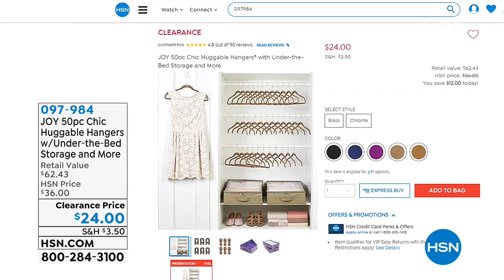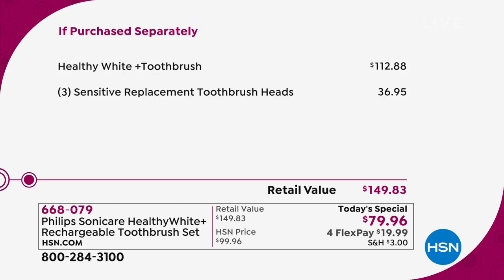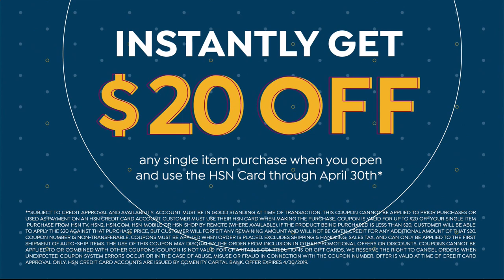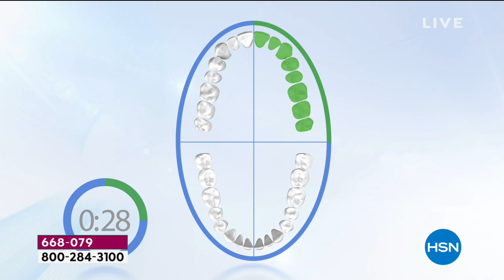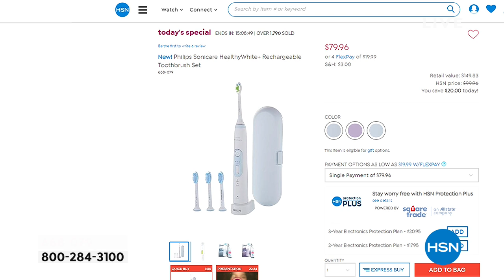HSN | At Home 04.08.2019 - 08 AM